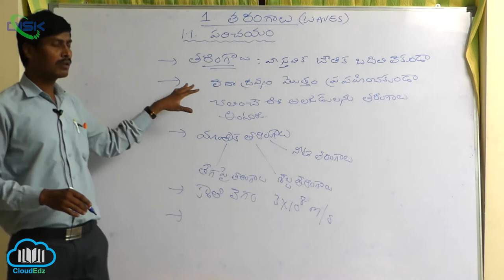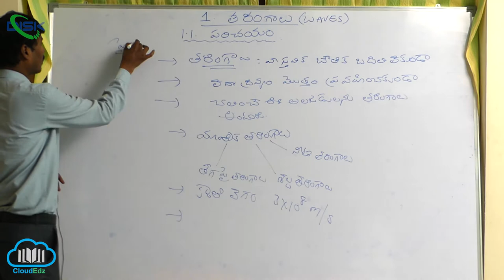తిర్యక్, అనుధైర్ఘ్య తరంగాలు ||తరంగాల పరిచయం, నిర్వచనం మరియు రకాలు 3|| Disk Telangana